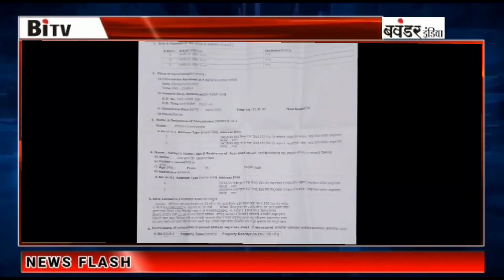अवैध शेड बना विवाद का कारण मामला पहुचा पुलिस स्टेशन